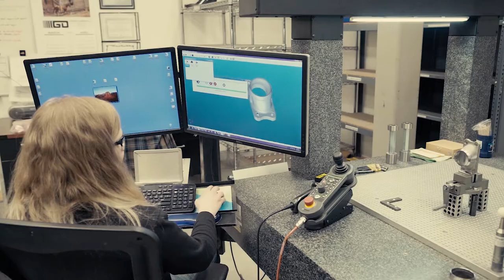Welcome to Montana Precision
Video done by Hazer Live out of Butte MT.

Montana Precision Products is an aerospace manufacturing company based in Butte, MT.  It is a joint venture between GE and SeaCast.  We are an AS9100 certified aerospace manufacturing facility. We produce tube and duct assemblies and small structural castings for aerospace and commercial applications. We are building strong careers through teamwork, innovation, and technology. Come join the Montana Precision Products Team!